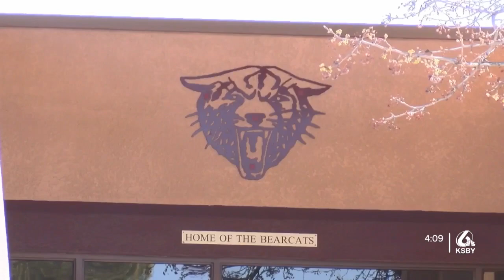SLO County high school students invited to apply for Laura’s Legacy Scholarship